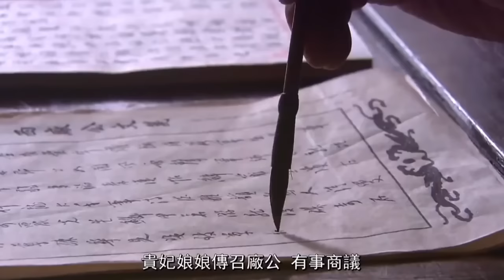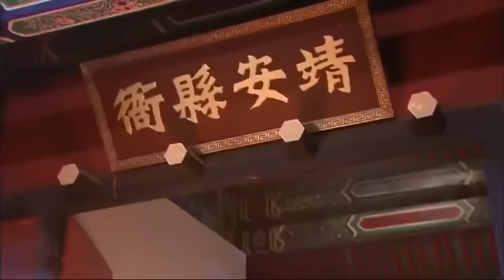💥【合集】灰姑娘冷宮產子惡毒貴妃竟光明正大奪子，幸好太后及時趕到狠狠懲罰她！古装